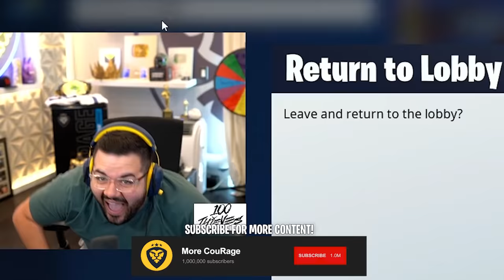I made Ninja UNINSTALL Fortnite...